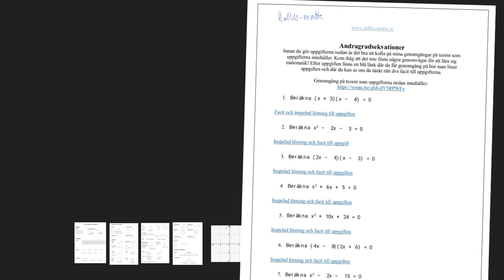Mängdträning andragradsekvationer uppgift 2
Du hittar hela dokumentet med genomgång på metoderna och alla uppgifter i denna länk: